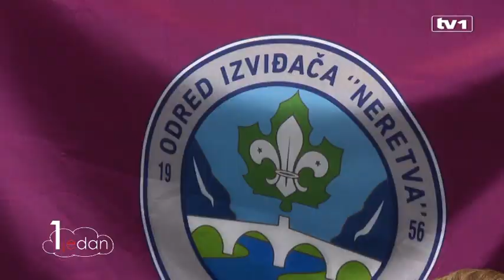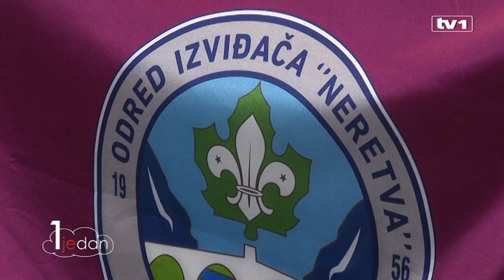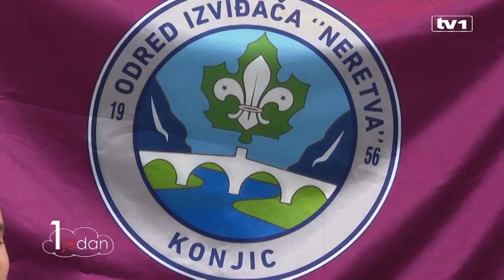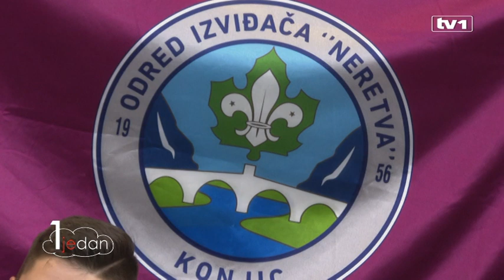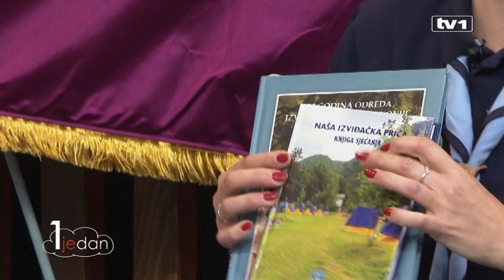Odred izviđača "Neretva": Velika porodica koja djecu priprema za životne izazove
U izviđačima djeca uče kako biti samostalna, snalažljiva, timski igrači, ali i dobri prijatelji. Tu se stvaraju neraskidive veze, otkrili su nam raspjevani članovi Odreda izviđača "Neretva" iz Konjica.